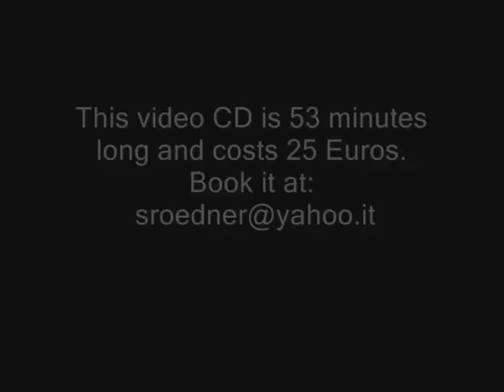50 minutes with HIROSHI SHIRAI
This video CD is an extensive documentation of 40 years of teaching in Italy